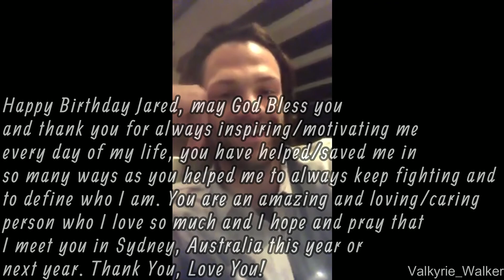Happy Birthday Jared Padalecki!